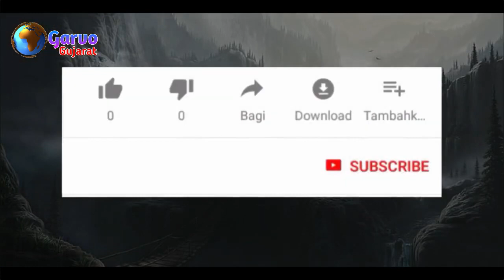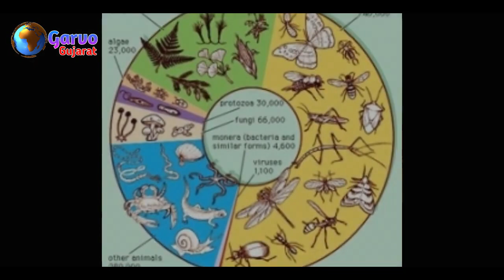કળિયુગ માં ક્યો પાપ કરવાથી કઈ યોનિમાં જન્મ મળે છે ? 2022 નો કળિયુગ || કળિયુગ ની અજાણી વાતો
Hello friend

Best regards
Garvo Gujarat